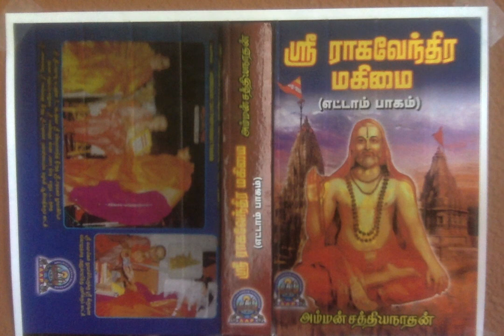Sri Raghavendra Mahimai 8 - சக்ர தீர்த்தமும் சக்ராணிகையும்